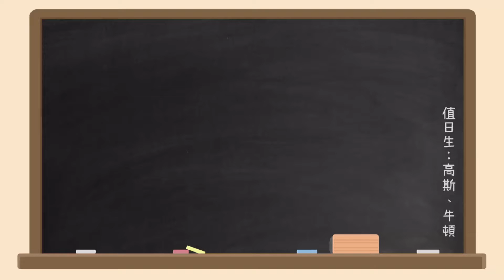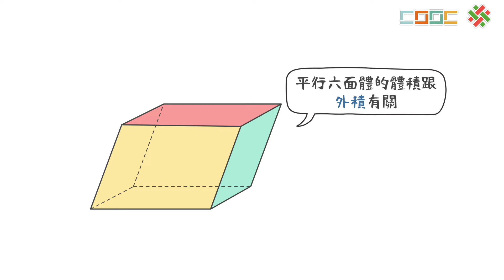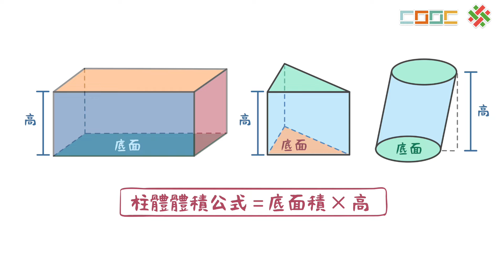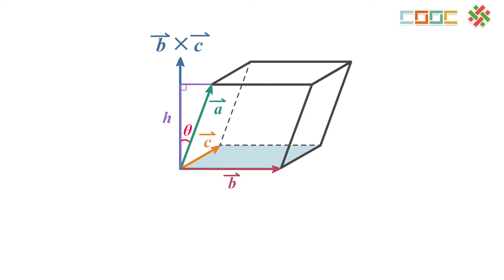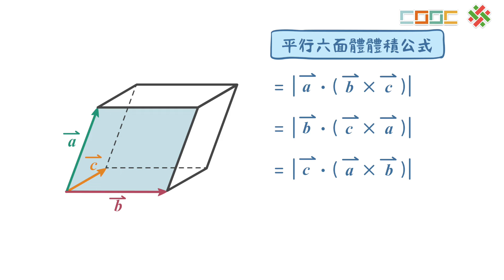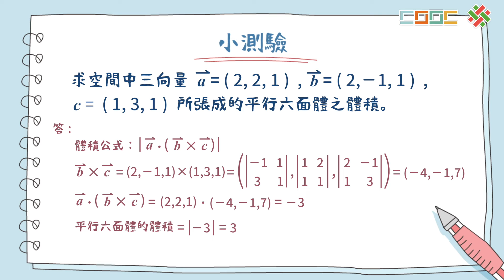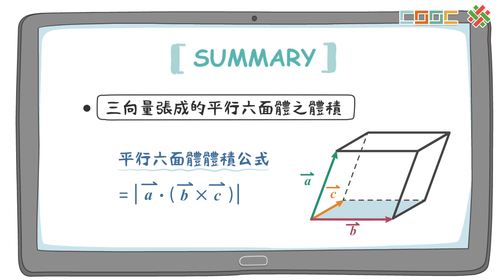108新課綱｜高二數學｜【觀念】平行六面體的體積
No.高二數學(下) 4-16